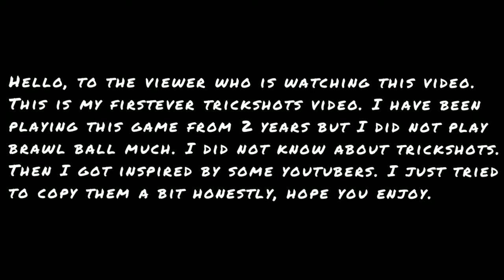Goals | Brawl Ball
This is my first ever attempt to make a trickshots video. Hope you guys enjoy it. From the early days of me playing brawl stars most of the time I only played duo showdown. After starting YouTube, I have seen some awesome people are posting trickshots video then I got inspired by them to upload this video.